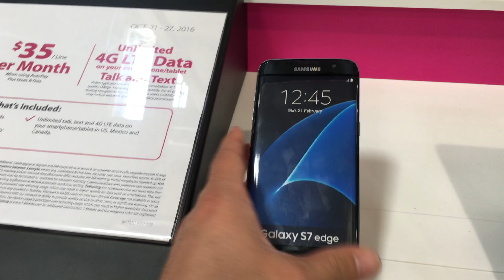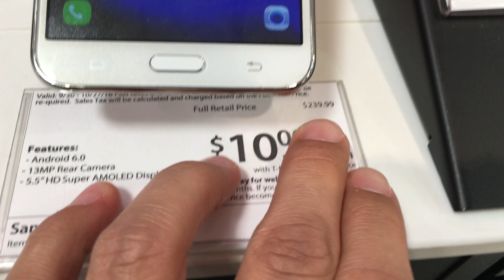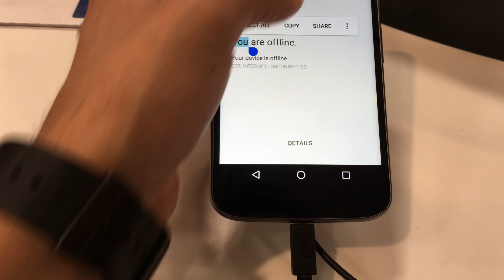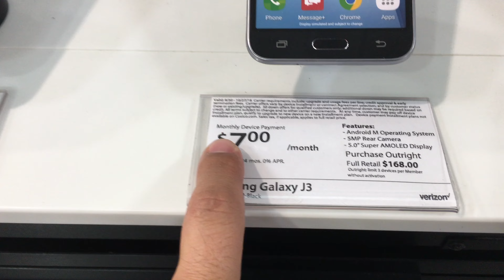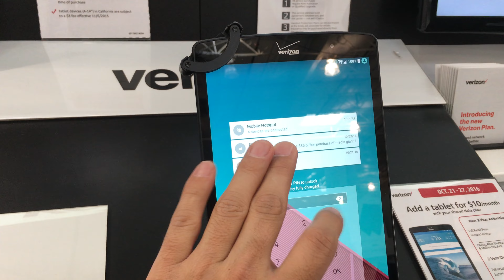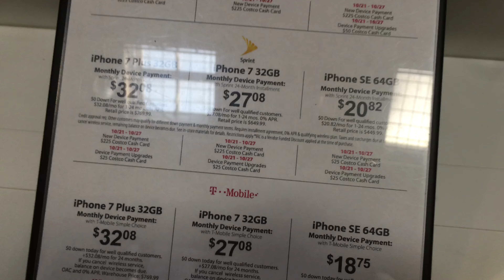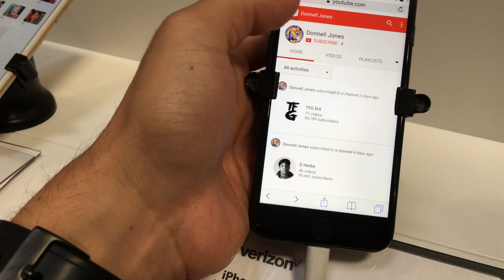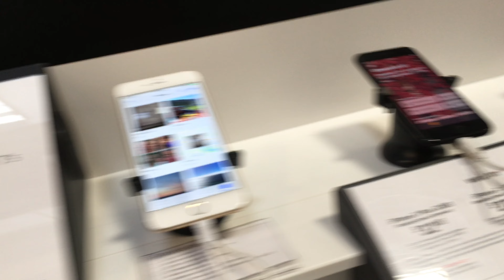TELEFON FİYATLARINA BAKIYORUZ* PHONE PRICES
Anahtar kelimeler Amerikada bir Türk, Amerikada hayat, Amerikada yaşam, Amerikada Türk olmak